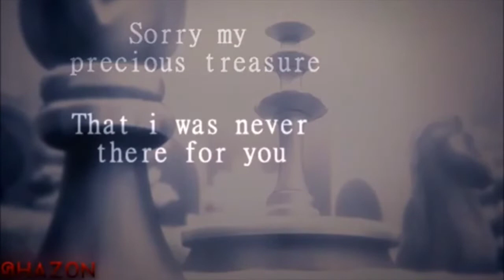Hero ~*Servamp AMV*~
None of the animation, or the music in this video belongs to me.

All rights to Servamp belong to Tanaka Strike.